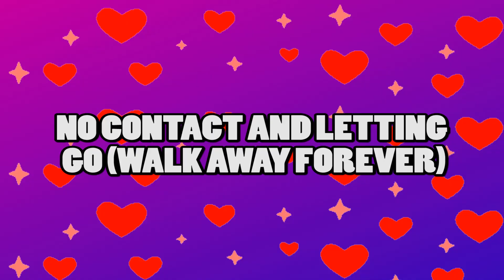No Contact And Letting Go (WALK AWAY FOREVER)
In this video, I discuss no contact, and letting go, and why you must walk away forever from you ex - and how to do it!

Christine’s recommended reading on personal development:
Books by Tony Robbins
Books By Ryan Holiday
Books by Tim Ferriss

Christine’s recommended reading on dating and relationships:
Models: Attract Women Through Honesty by Mark Manson
No More Mr. Nice Guy by Dr. Robert Glover
The Way of the Superior Man by David Deida
How To Be A 3% Man by Corey Wayne
Getting The Love You Want by Harville Hendrix and Helen LaKelly Hunt

Sharing dating, relationship and personal development tips to help you get better results in life and in love!